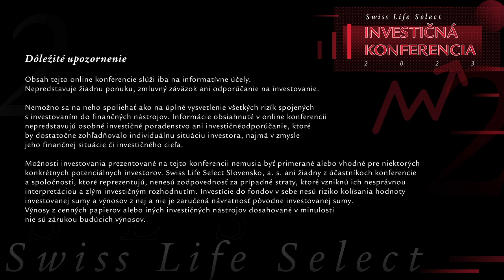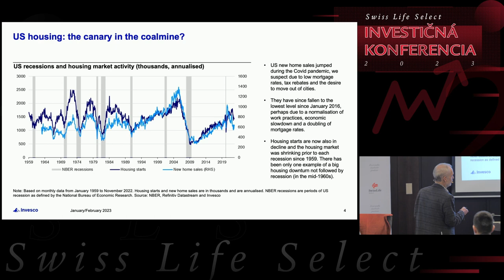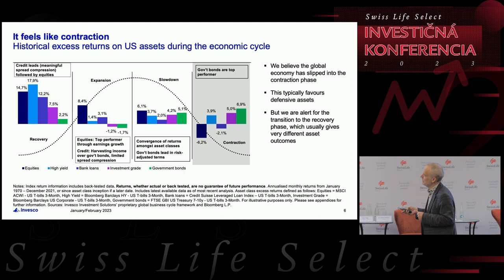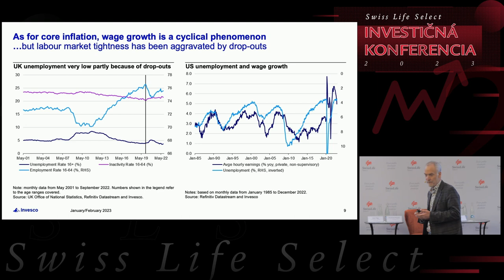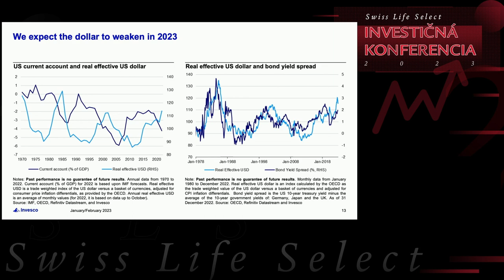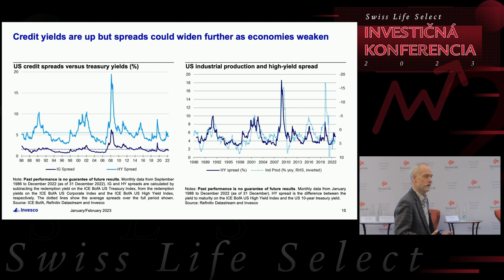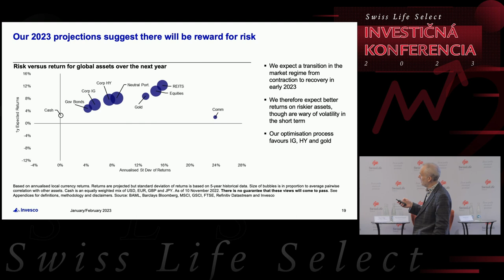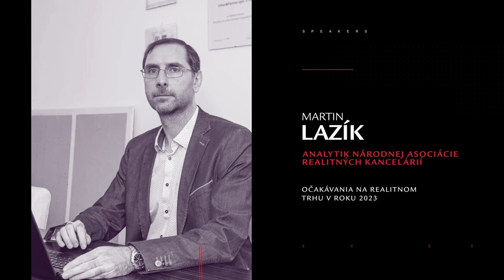Paul Jackson: The Big Picture: 2023 Outlook(Swiss Life Select Investment Conference 2023)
As the Global Head of Asset Allocation Research at Invesco, Paul Jackson (Global Head of Assets Allocation Research Invesco) provides commentary on macro-economic events and analysis on how they impact capital markets.

Prior to joining Invesco, Paul worked at Société Générale in both Paris and London, holding positions as Macro Specialist Sales, Equity Strategist and Head of Research, during which time he wrote under “The Belgian Dentist” label.

He started his career at Morgan Stanley in London where he worked in Corporate Finance and Equity Research before transferring to New York where he joined Morgan Stanley Asset Management as portfolio manager. He holds a BSc in Economics from the London School of Economics and a Master of Philosophy in Economics from Oxford.

The mission of Swiss Life Select is to help people live self-determined life💯. Do you have wishes, dreams, goals? Let us know. We will be happy to help you fulfill them. Try our Swiss financial services for a self-determined life💯.